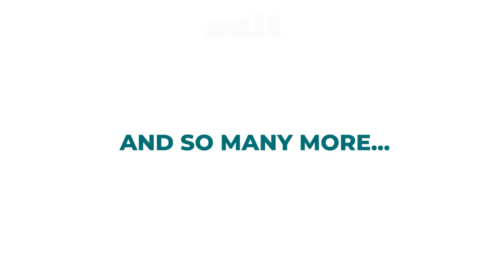Charitable Travel's Trusted Holiday Partners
With Charitable Travel, you can donate a portion of your holiday price to the charity of your choice for FREE.

We’ve partnered with the best specialists and biggest travel brands, so you can book the holiday you want with Charitable Travel and donate to charity at no extra cost than booking direct. This video showcases a few of our trusted holiday brands that we've partnered with to bring you the best holidays.